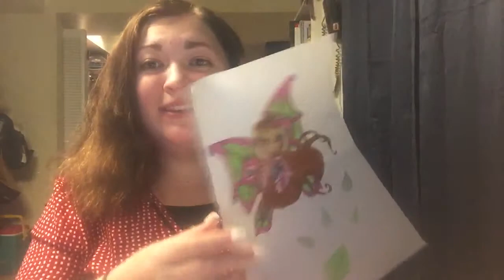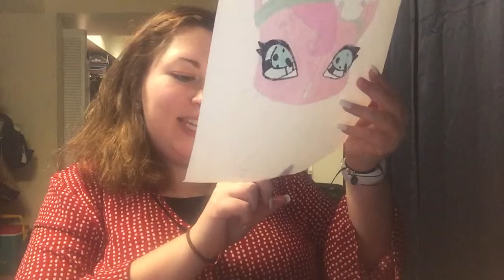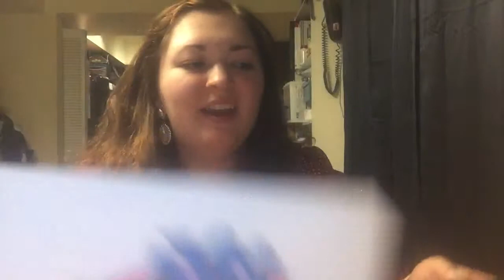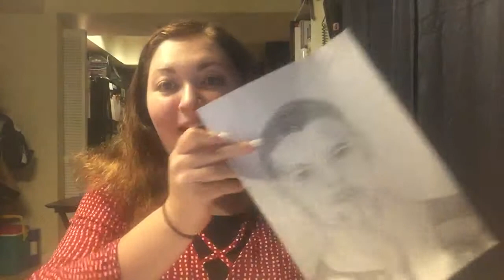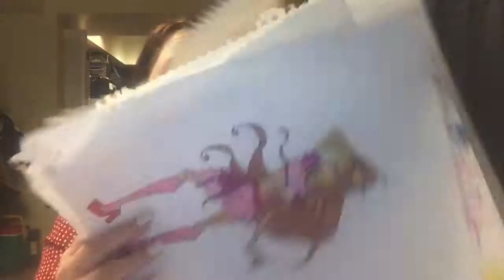REACTING to drawings from my CHILDHOOD---WINX CLUB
These are just some drawings from my childhood these ones are quite Winx Club based. Will most likely make this a series!